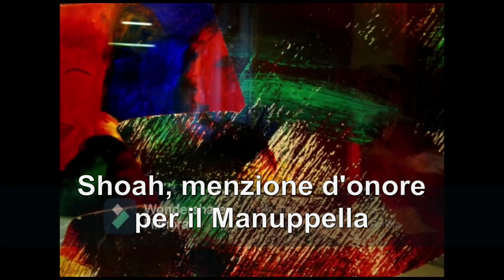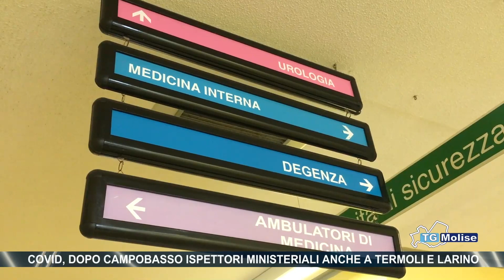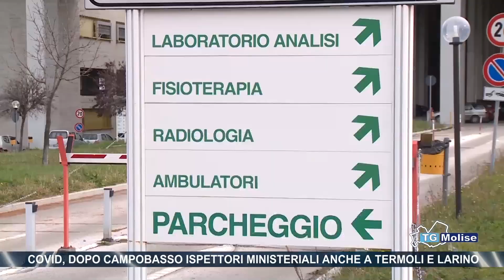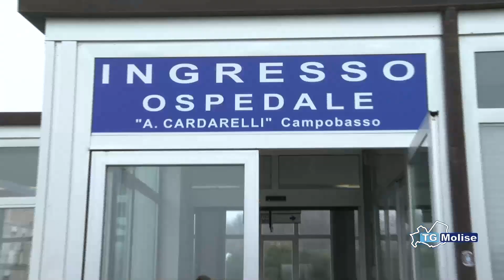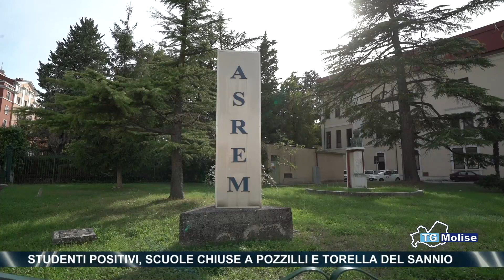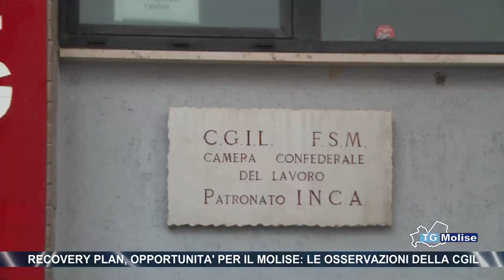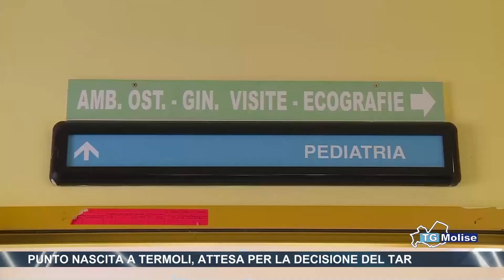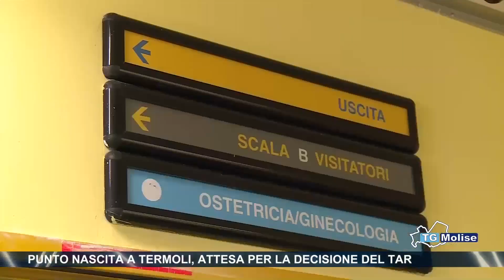TG Molise - Telemolise - 28.01.2021 - ed. 14.00